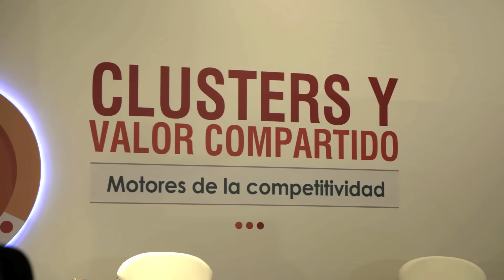Foro Clusters y Valor Compartido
La Cámara de Comercio de Bogotá promueve la generación de Valor Compartido y las iniciativas de cluster para aumentar la competitividad de Bogotá y la Región. Existen 13 iniciativas de cluster de Bogotá, a las cuales están vinculadas 3.000 empresarios. El  cierre de brechas de talento humano, ciencia, tecnología e innovación y logística son algunos de los temas transversales en los que trabajan las iniciativas de cluster para mejorar su competitividad.